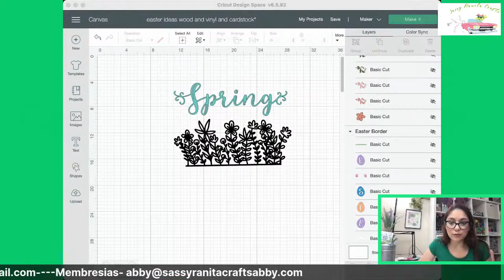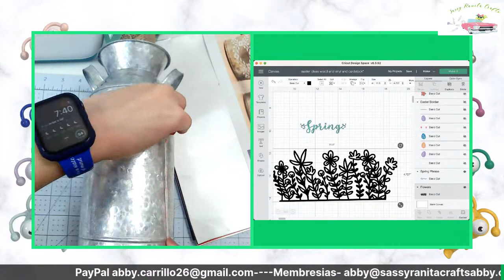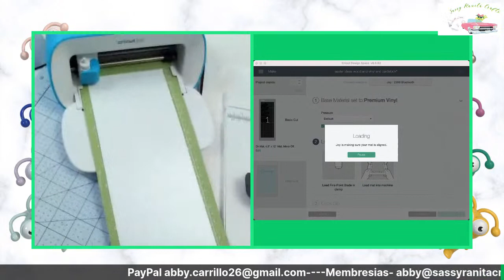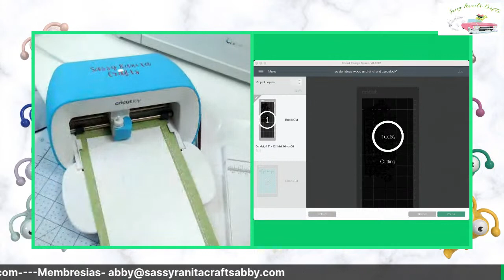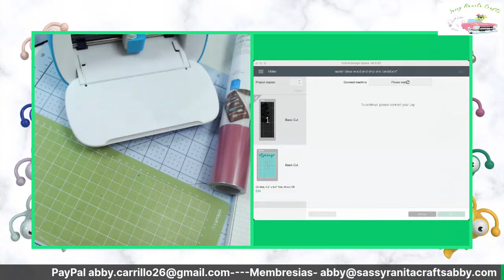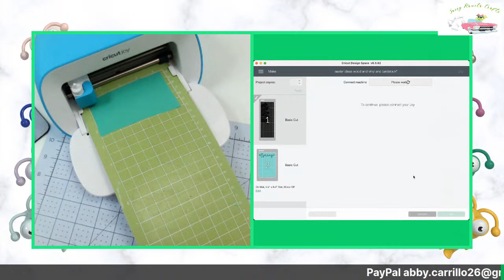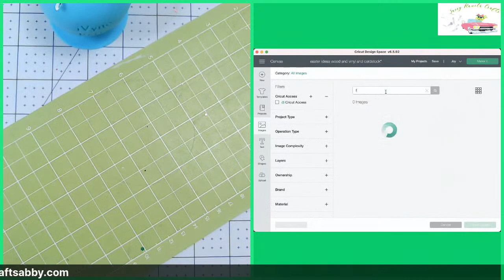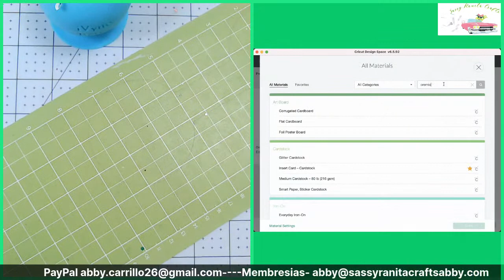Adorno de mesa con vinilo adhesivo- Cricut Joy